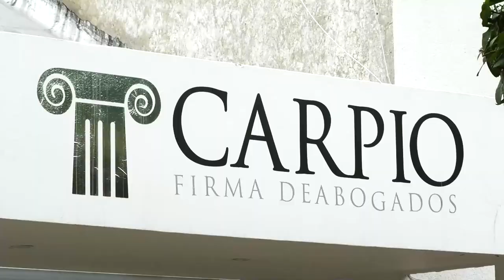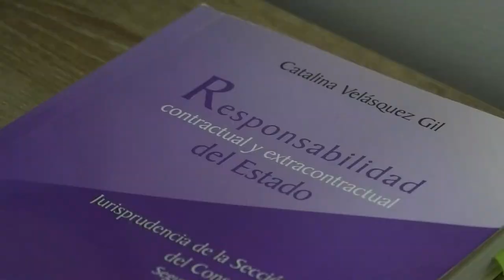CAPTURADAS DOS PERSONAS EN BECERRIL INVESTIGADAS POR TENTATIVA DE HOMICIDIO